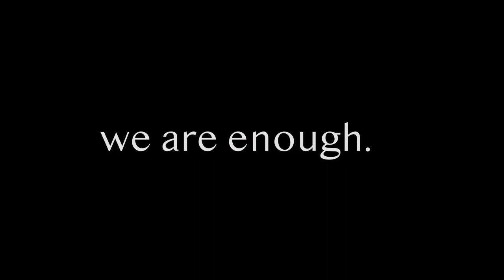YOU SHOULD KNOW THIS / TIENES QUE SABER ESTO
YOU SHOULD KNOW THIS / TIENES QUE SABER ESTO- it took me awhile to believe this and a series of daily practices to truly live in this state. But once I tapped into it...it truly made all the difference in all aspects of my life.

YOU SHOULD KNOW THIS / TIENES QUE SABER ESTO-  Do you practice daily affirmations? DO you put the feeling into it? Feeling it while thinking this affirmation make all the difference. Try it to see all that will manifest in your life.